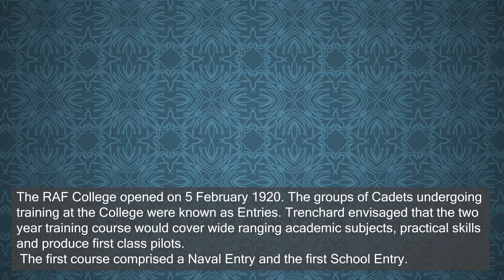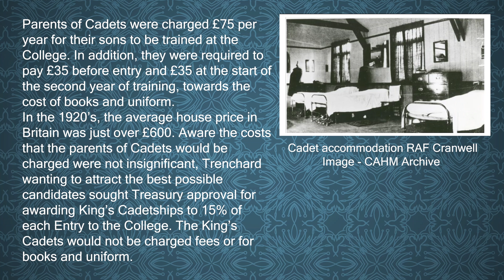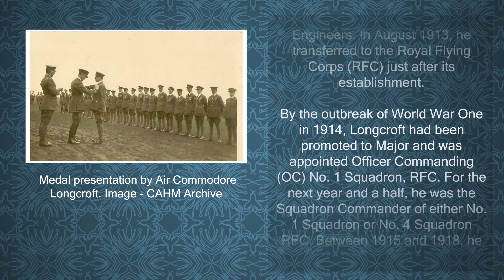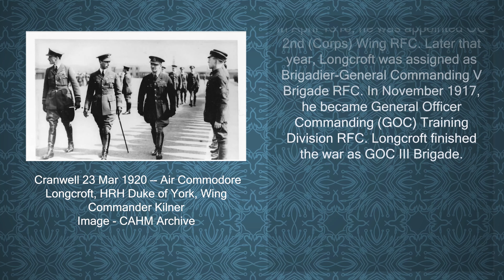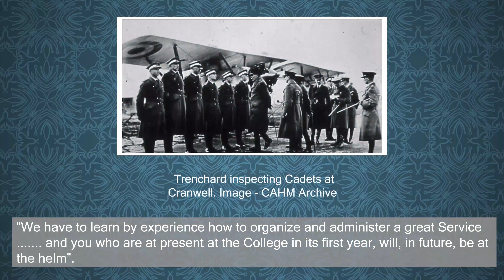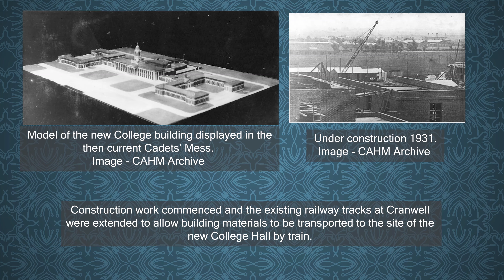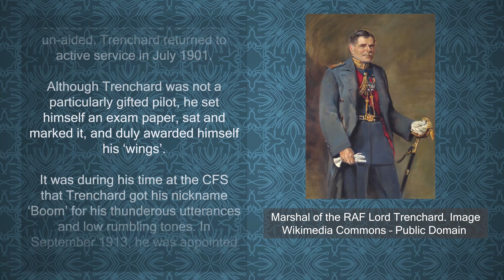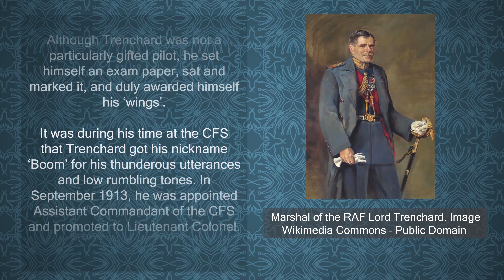Boom! 100 years on - Cranwell Aviation Heritage Museum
The story of Hugh Boom Trenchard is the story of how RAF Cranwell came to be. This short animation shows the key points in the early days of the College and how it developed with the help of Trenchard.